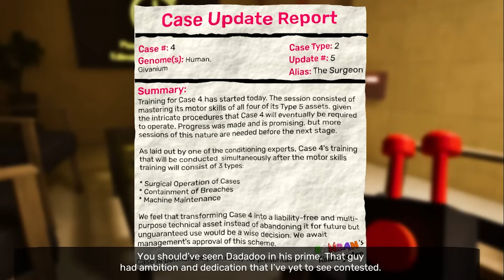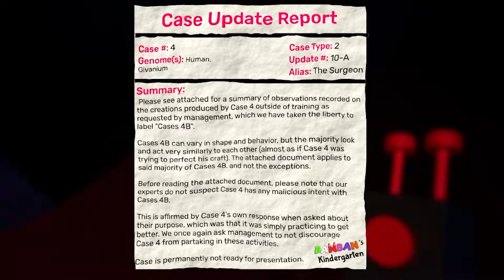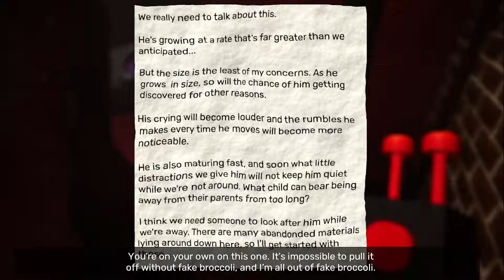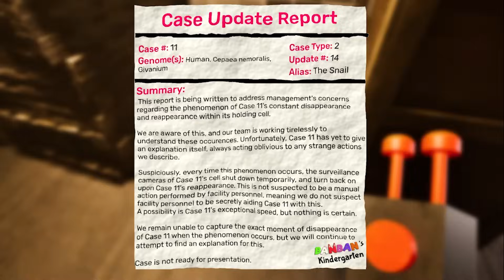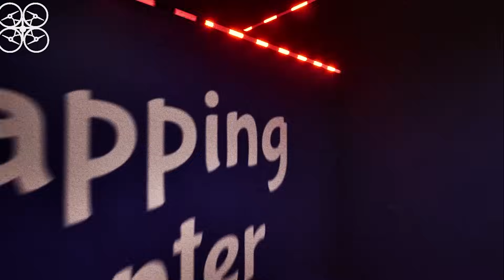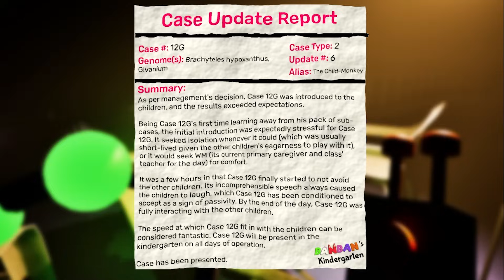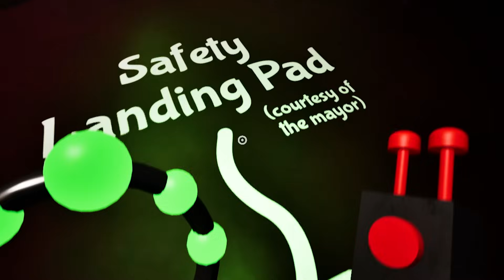Garten of Banban 7 FULL GAME Walkthrough - NO DEATHS (4K60FPS) No Commentary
Hello everyone and everyone, this video is about our beloved Garten of Banban already part 6, I hope you like it